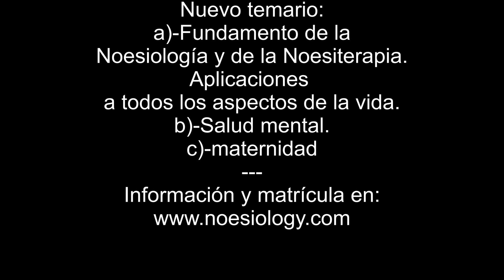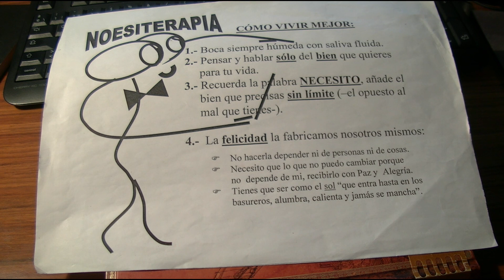CONCEPTOS SIEMPRE VIGENTES-ÁNGEL ESCUDERO JUAN - Dr. Escudero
Experiencias de mi vida profesional como cirujano, pasé 45años operando sin anestesia química, con un método personal para conseguir la analgesia psicológica. Y sin usar antibióticos con un 0% de infecciones postoperatorias. Enseñando a las mujeres a parir con bienestar y a poner en marcha los mecanismos naturales de la curación. En definitiva, enseñando al ser humano a usar sus mejores capacidades, que de enseñarse en la escuela primaria darían un giro formidable a nuestra civilización, que vive creando problemas con el poder creador (de bien y de mal) de su pensamiento, y teniendo como motivación fundamental de los actos humanos el temor, el miedo, cuando sólo el AMOR puede resolver todos los problemas que sufre nuestra civilización.